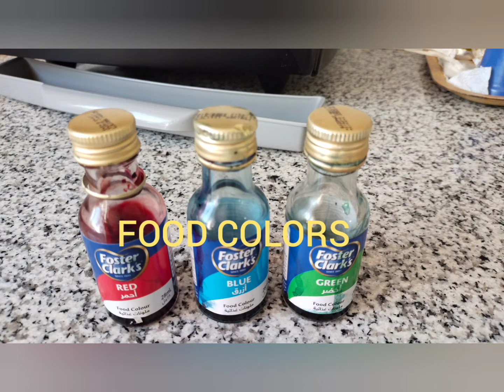SIMPLE ARTS EXPERIMENTS